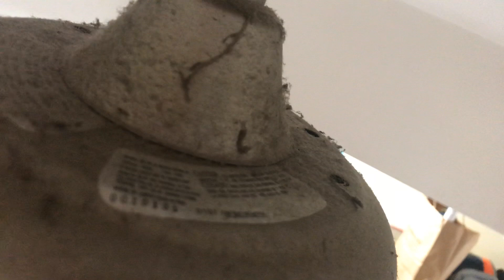36” Hampton bay San Marino Ceiling fan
My house
Brand: Hampton bay
Model: San Marino
Lights/shades: 3
Month dates: January
Month installed: unknown
Year dates: 2007
Year installed: 2007?
Place it’s installed: kitchen
Pros: doesn’t wobble
Cons: makes a humming noise, has a bad capacitor so it only works on low and medium, doesn’t blow much air